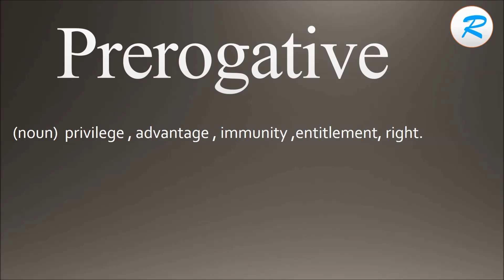How to pronounce Prerogative